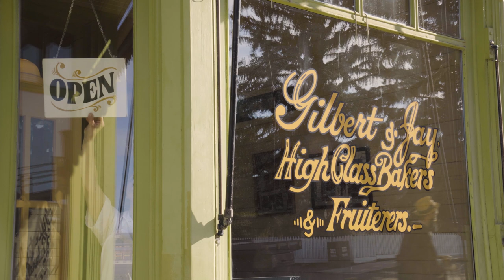HERITAGE PARK HISTORICAL VILLAGE - Calgary, AB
HERITAGE PARK HISTORICAL VILLAGE 1900 Heritage Drive Southwest, Calgary, AB T2V 2X3